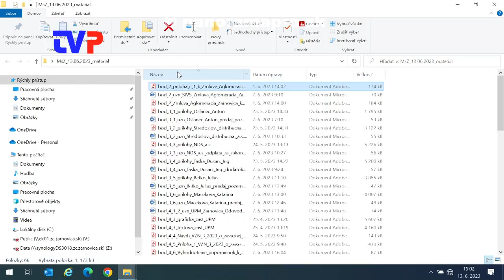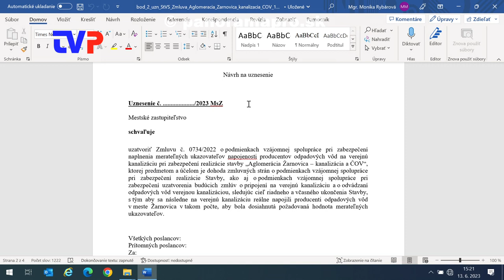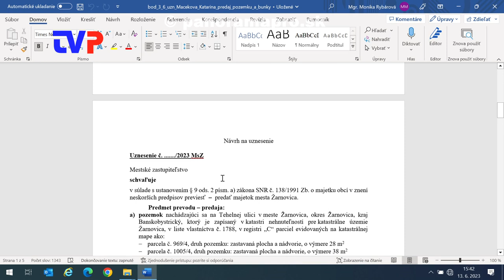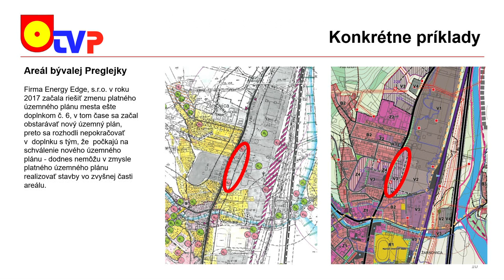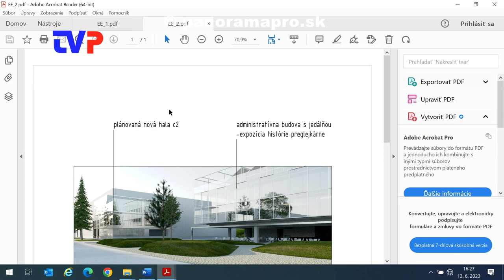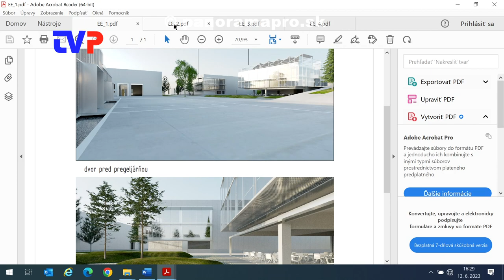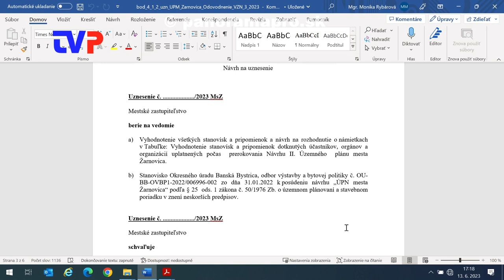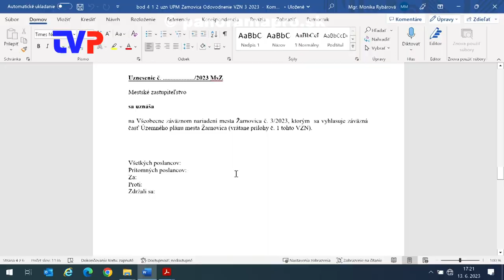3. Mestské zastupiteľstvo poslancov v Žarnovici 2023 - 1. časť